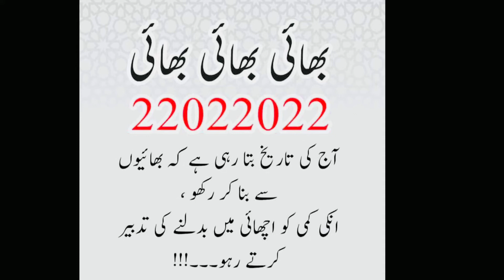22222/ 22-02-2022 /Bai Two Bai /Ghulam Rasool /Ghulam Nabi